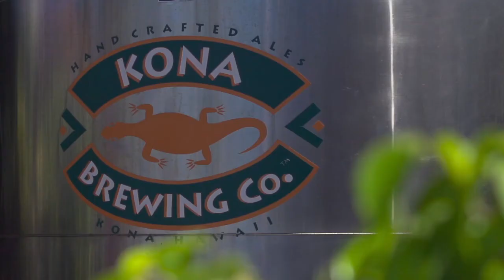Protect The Bay Series 2 of 6 - JP Kennedy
JP Kennedy, from the local band "The Green", talks about the aloha spirit and the feeling the ocean provides us. A new water catchment system at Kona Brewing Co. is another type of installation that helps reduce rainwater runoff that enters the bay. Many small projects coming together can make a big difference on the health of our ecosystems!

This "Protect The Bay Series" features six speakers who share a deep connection with Maunalua and the ocean and about how taking care of our nearshore waters begins on land; Five of six speakers were born and raised in Maunalua. Each speaker addresses one of the numerous installations now in place at the "Healthy Watershed Demonstrations" at Koko Head District Park and at Koko Marina Center, O`ahu.

These videos were created to help our community learn more about what can be done on land--both at a commercial level and at a residential/individual level--to protect our oceans and can be used on location for a walking-tour experience of the demonstrations or in the classroom.

Contact MalamaMaunalua.org to sign your group up for a docent tour of the Healthy Watershed Demonstrations and learn more about how filters, rain gardens, native plants and water catchment systems--to name a few--can help protect our waters.